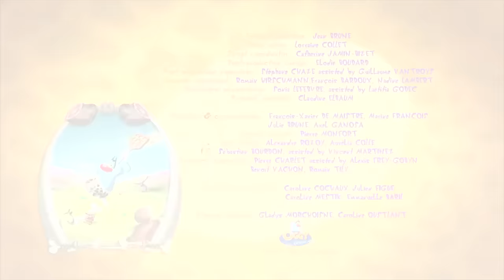Oggy and the Cockroaches - The Levee Of The King (S50E12) Full Episode in HD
Oggy helps Jack, the King’s page. The sovereign must be prepared in all his finery before the Royal Portrait painter turns up. Breakfast, bath, dressing: simple tasks become a nightmare with the roaches around…